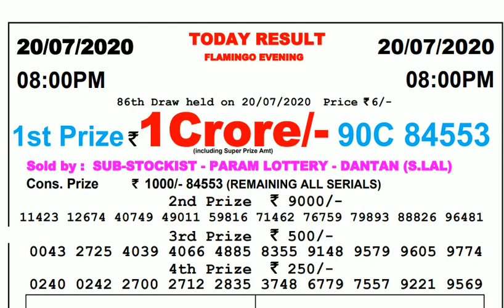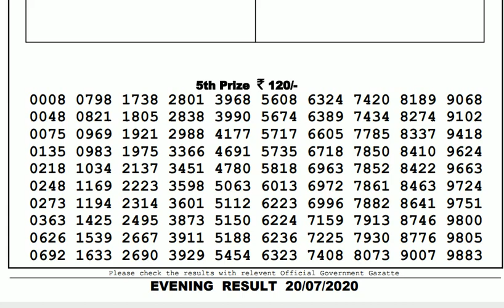Lottery Live I Lottery Results I Sombad Lottery 11.55am 04.00pm 08.00pm gdn